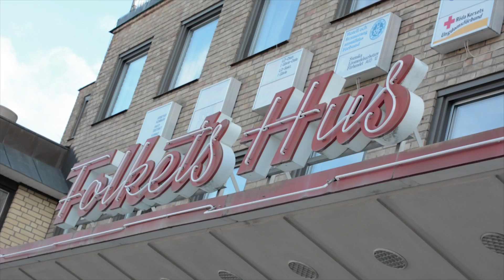Världspremiären i Gävle!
Vad hände egentligen på premiären? Här får vi följa med bakom kulisserna, uppvärmningen och tillslut mötet med publiken efter premiären av Småstadslivs nya film!